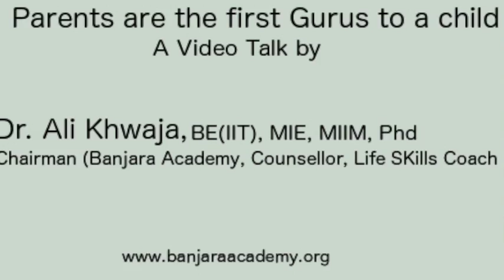Parents are the first Gurus to a child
Parents are the first Gurus to a child. They have to be the role models to their children.